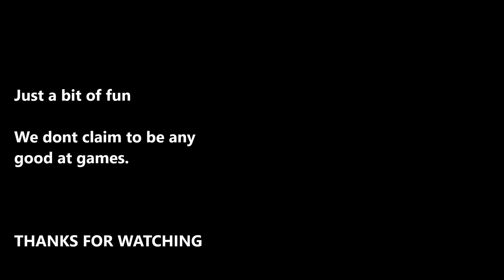Burning Fight - Arcade Playthrough - SNK 1991 | Continue Player Two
We do this purely for fun and its a bonus for us if you enjoy it too.

Thanks again and please keep watching.